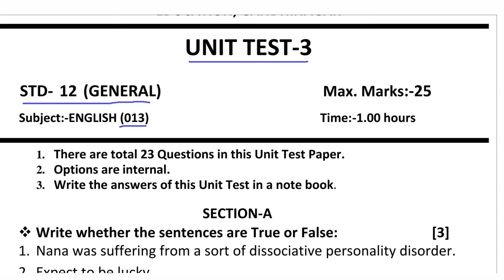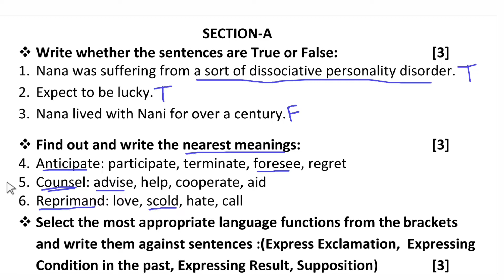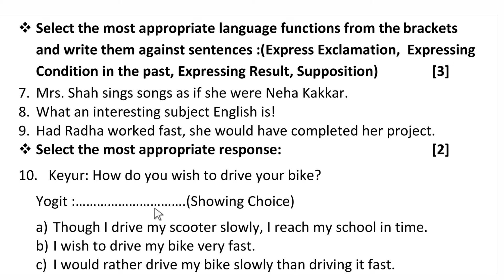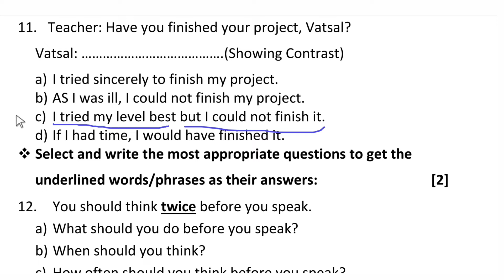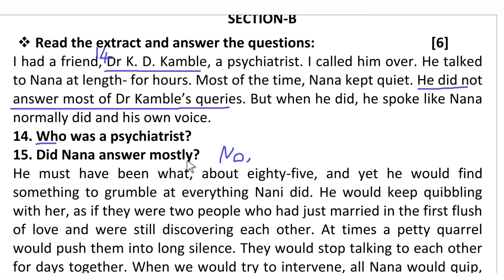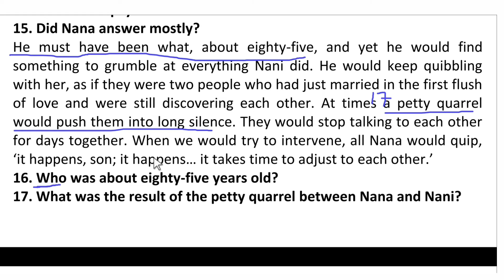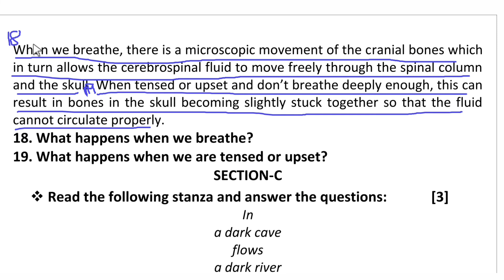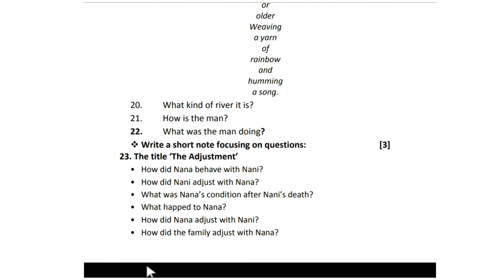Ekam Kasoti : 3 (September) || Std : 12 : English (013) || Answer key || By : Dr. Mayur Daxini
For More Videos Of Englishvv